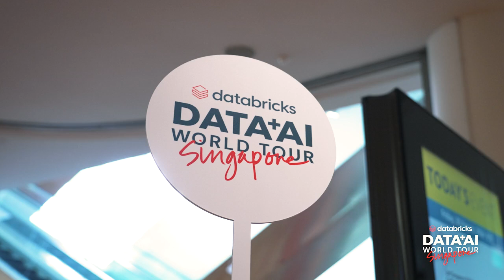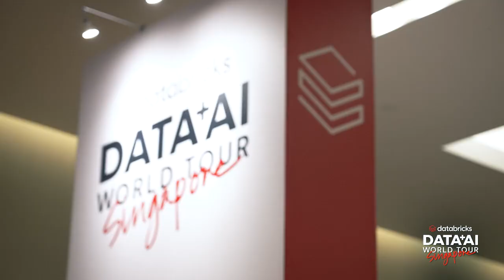Data + AI World Tour 2024 Singapore - Highlights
Leaders, experts, researchers and open source contributors — from across the data and AI community gathered in Singapore on 30 August 2024 to discuss the latest technologies in data management, data warehousing, data governance, generative AI for the enterprise, and data in the era of AI.